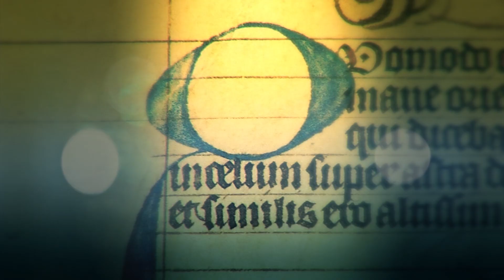15 Febrero día de San Claudio de la Colombiere, Santo del Día - Tele VID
Conoce un poco de la historia de cada uno de los santos en su día. Hoy 15 de Febrero celebramos el día de San Claudio de la Colombiere.